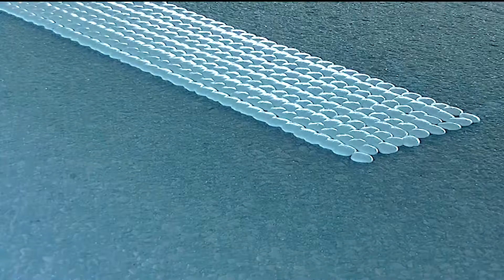Trafficprinter® Making road marking safer since 2012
Trafficprinter® is one of its kind machine that is designed to save lives and it cuts over 90% of road marking time. This video shows the Trafficprinter® in action in Trysil Norway.